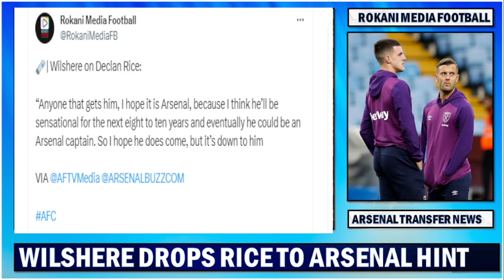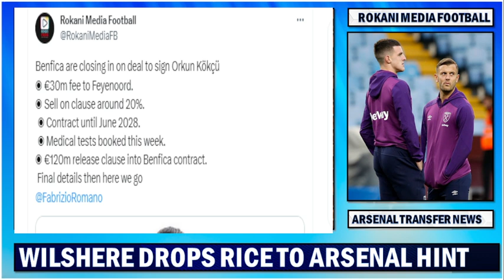Wilshere Drops Huge Declan Rice To Arsenal Hint | Arteta Loses Xhaka's Replacement To Benfica !!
Wilshere Drops Huge Declan Rice To Arsenal Hint | Arteta Loses Xhaka's Replacement To Benifica !!